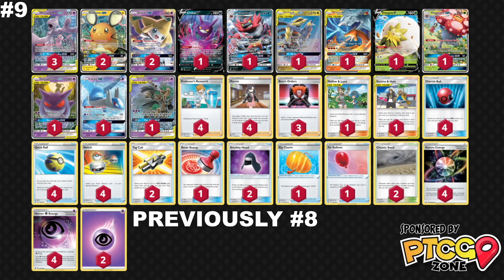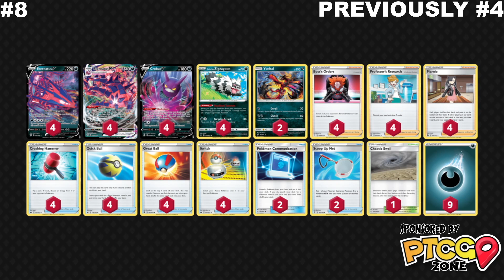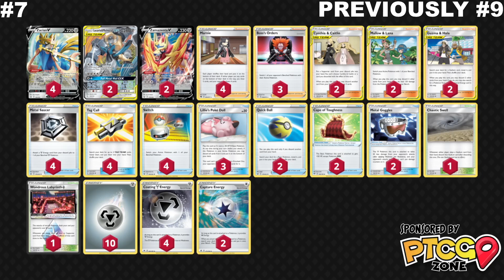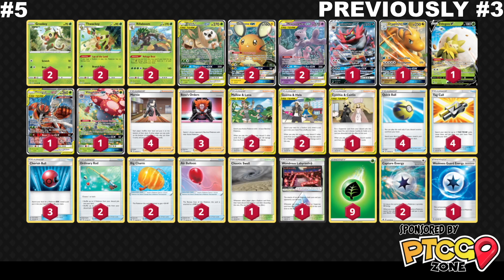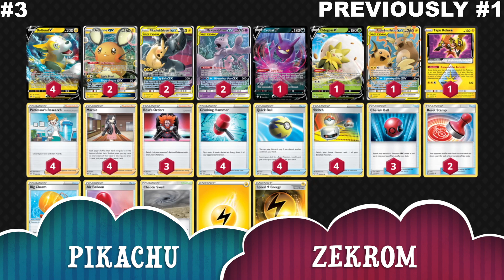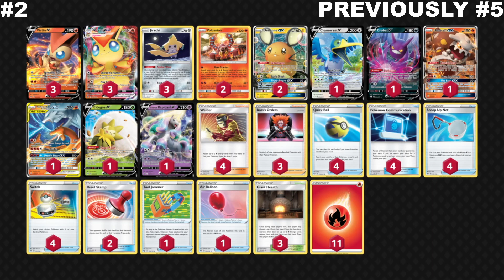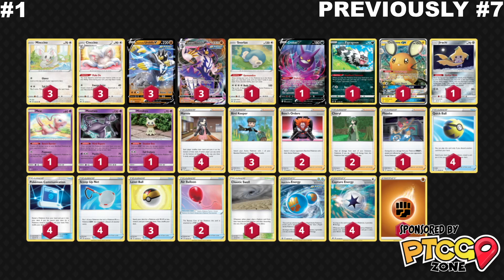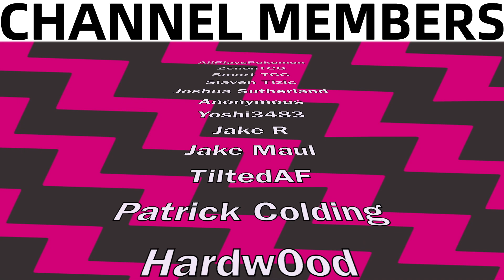POWER RANKING TOP 10 POKEMON Decks | June Week 1 2021 Battle Styles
This Pokemon TCG Battle Styles Power Rankings features the Top 10 Best Decks after the online event results on Limitless for Week 1 of June. This list is a combination of my insight, data found from the Limitless site, and more.
Time Stamps
INTRO 0:00
OPENING THOUGHTS 0:06
10) ALTARIA CONTROL 1:27
9) PSYCHIC MEWTWO 3:29
8) ETERNATUS 5:10
7) LUCMETAL 7:22
6) ADP ZACIAN 9:38
5) GRASS MEWTWO 11:29
4) TEMPOZARD 13:20
3) PIKAROM 15:31
2) VICTINI 17:55
1) RS URSHIFU 19:44
CLOSING THOUGHTS 22:29
CHANNEL MEMBERS 23:39
OUTRO 24:26
Zach Lesage Merch is Here!
Membership
Become a YouTube Member today!
PTCGO Zone is a great place to learn more about the game @
Lightning Strike Gaming is a great place to buy Pokemon TCG products
Coaching
I offer Pokémon TCG coaching to help players improve their gameplay and reach their highest potential. Whether you are looking to get a few wins at a local event or are ready to become a Regional Champion - I can offer help!